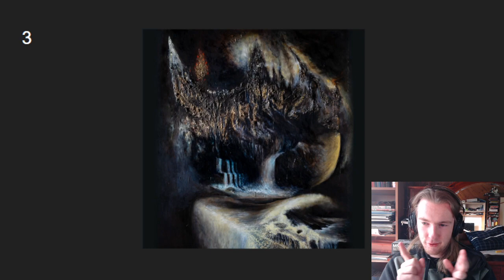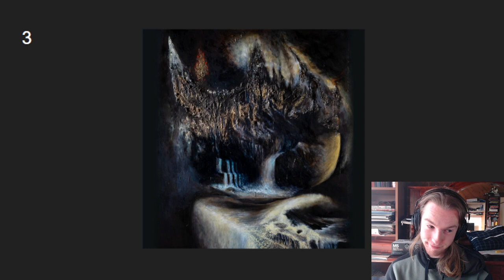Ad Nauseam/Archspire/Blood Incantation/Gorguts/Necrophagist Ranking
This video is completely unedited because for some reason my editing software kept on rejecting the file :(